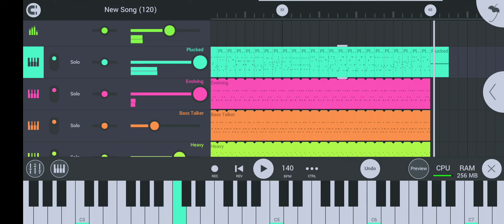FL studio song "The Oceanic galactic retro game"